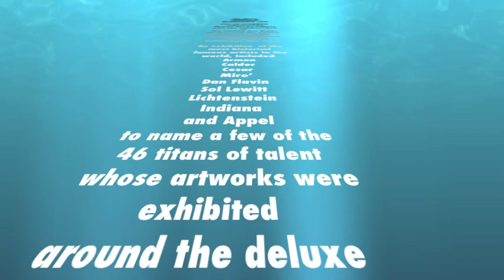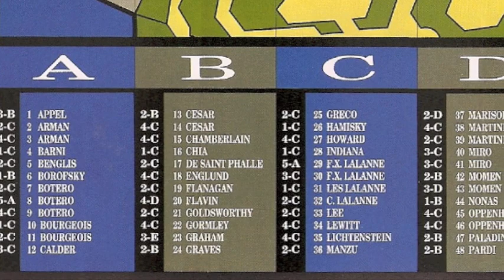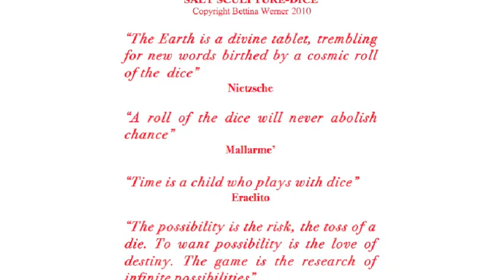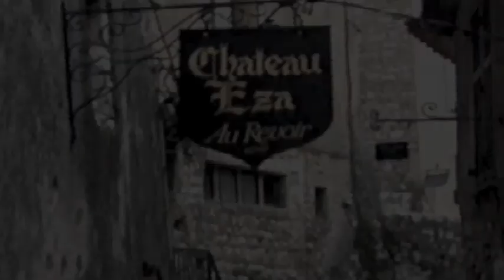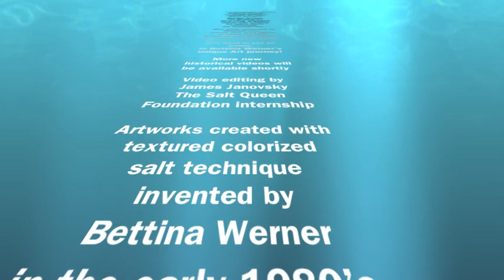BETTINA WERNER's Artwork in MONTE-CARLO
Bettina Werner, THE SALT QUEEN, at the tender age of 26,
 was one of the most  talented "mascot's" in the exhibition.
She was an upcoming starlet, in the 1990's, who was  discovered in America, by the Marisa del Re Gallery, one of the most prestigious art galleries worldwide at that time.
The main gallery was located in the historical elegant
 Fuller Building on 57th street in New York City. The famous gallery immediately skyrocketed Bettina Werner's name,
 exhibiting her innovative, unique and distinguished
 salt artworks around the globe.

Bettina Werner, "The Queen of Salt" is an internationally critically acclaimed artist, who exclusively utilizes SALT as an artistic medium to create her innovative artworks.

Born in Milan, Italy in 1965, she is now residing in The Financial District of New York City, where she is contributing to a new beginning with the cathartic power of her one -of -a- kind salt artworks. She is a driving force in Lower Manhattan with her radiant, unique artwork. Her loft faces the New York Stock Exchange, in the newly renovated Philippe Starck Building.

The Title "Queen of Salt" refers to her pioneering and revolutionary use of salt in art creating paintings, sculptures and installations with her invention of textured colorized salt technique, developed in the early 1980's.

While studying at the prestigious Brera Academy of Fine Art in Milan and discovering salt to be her own treasure, Bettina Werner began creating combinations of textures and colors with salt crystals.
She became intrigued by the history of salt starting in ancient times, its wonderful texture, its transparency, its radiance, its healing power, its important value and use as currency. She was fascinated by its philosophic meaning, its power in the immense force of the sea and in the chemistry of our human bodies.

Bettina Werner creates a majesty with crystals of salt making it a distinguished unique signature of artistic language.

Her success in revering salt in vibrant colors led Bettina Werner to the U.S. in 1989. One year later she started showing her artwork with Marisa Del Re Gallery in the Fuller Building, located on 57th Street and Madison Avenue in Manhattan.

She celebrated her 25th anniversary of her creative Art journey, with a Retrospective at 7 WORLD TRADE CENTER in New York City. View the spectacular slideshow of the Art Exhibition here:

Bettina Werner's artwork has been exhibited in Museums, galleries and public spaces extensively throughout Europe, Russia and the United States, including: the Whitney Museum, the Pushkin Museum in Moscow, the Detroit Institute of Art, Portofino Museum, Italy, Triennale Museum in Milan, Las Vegas Art Museum, Chase Manhattan Bank, the collection of Herbert and Dorothy Vogel , the collection of Martin Margulies of Miami and Nicos Vernicos of Athens, Greece.

In New York in 2002, she founded "The Salt Queen Foundation",a 501(c)(3) non-profit educational institution, its goals include the celebration of artists whose free imagination is uniquely expressed through the use of innovative techniques and unusual materials.

Reviews and features on her work have appeared in The New York Times, The Wall Street Journal, Vogue, Art in America, Elle, Architectural Digest,The Chicago Tribune,The Miami Herald, ArtNews, Elle Decor, GQ, Flash Art, Hamptons Magazine, New York Post,'Espresso, Il Corriere della Sera, and many more publications. Read press here:

Bettina Werner has been featured in art textbooks throughout Europe such as "Arte del Novecento by Miriam Mirolla and Guido Zucconi, through the prestigious Italian publishing house Mondadori Universita' 2002 and "Arte Moderna", by Giulio Carlo Argan, an art textbook used throughout Italy's Schools.

photo: Giobarto Carra', Attademo